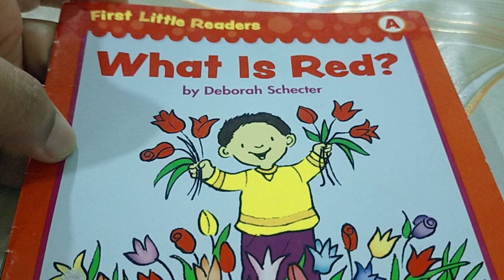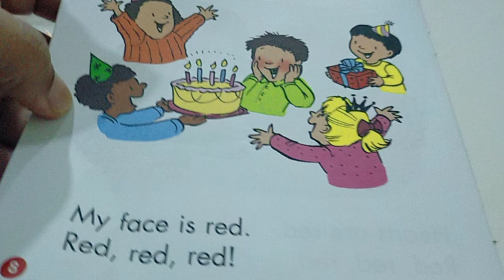What is Red?